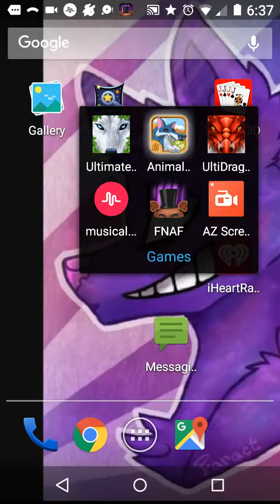My first Animal Jam video!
I am just doing random things and I have a special guest!